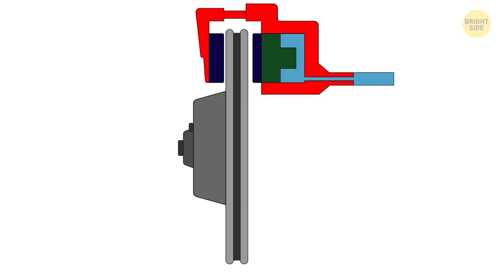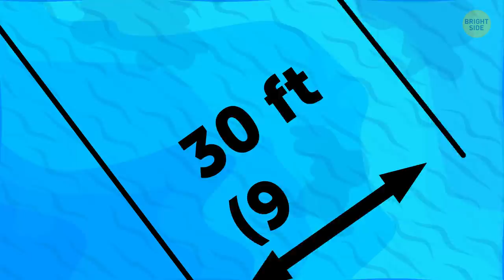How Ships Stop If They Don't Have Brakes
Have you ever wondered why didn't the Titanic just hit the brakes as you would do with the car? Well, of course, because ships don’t have brakes! But why?

The first thing that comes to mind is that ships move in water – duh! – how do you even brake in water? But then you need to remember that even airplanes have something similar to brakes, and they work to slow down a plane in the air! It seems like it’s not that simple, after all.

TIMESTAMPS:
What makes brakes work 0:41
Mechanism of stopping a ship 1:05
The best decision 3:53
How far is that vessel? 6:13

SUMMARY:
- Every kind of brakes out there works because of friction. When you hit brakes in a car, it stops because brake pads tightly grip wheels’ rotors and cause a lot of friction, basically restricting them from moving at all.
- Motorized ships are mostly driven either by the motion of propellers or by a jet stream of water shot from the nozzle.
- Ships still have brakes, though, they just need a lot more to properly work.
- To produce more friction, the first thing a ship needs to do is to reverse her thrust.
- The friction with water depends on three main factors: the surface of the ship, her velocity, and viscosity of the water.
- The bigger the velocity, the more the power with which water will drag this ship back because the friction and the water resistance will also almost reach infinity.
- A much better decision is to start turning the ship. While propellers provide a reverse thrust, the ship’s inertia is still moving it forward.
- In general, ships don’t even need emergency brakes. There is usually enough space to make a maneuver even without reversing thrust, and to stay on the spot ships deploy anchors.
- You may think things are much better for small yachts and motorboats as they are much more maneuverable, but they also go faster.
- If two boats head towards each other at a similar speed, the distance until the crash will cut in half, and the collision will be almost inevitable.
- But another thing does pose a great danger– ships come in different sizes. That means it’s much harder to tell how far from you is another vessel.
- The lack of an effective way to stop is also the reason why ships have good signaling systems.
- So overall ships can’t stop in place, because water won’t let them do that. But seamen learned how to avoid trouble related to that.